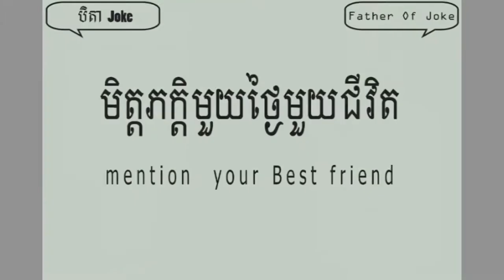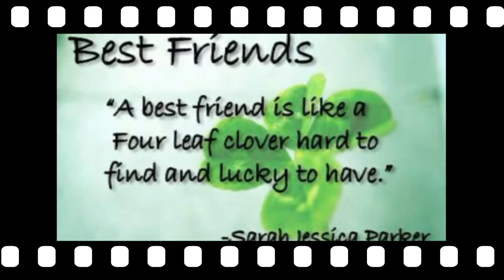mit vichea lai